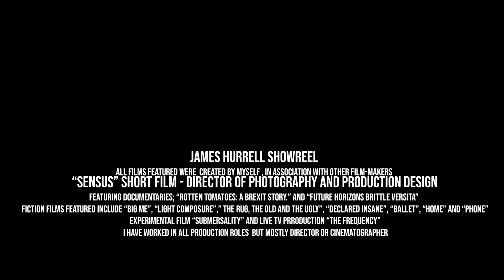2020 Showreel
A Showreel of some of the best bits from my portfolio of films.